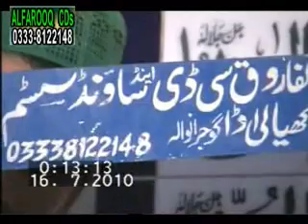Faisal Nadeem Kelani Miraj Ul Nabi